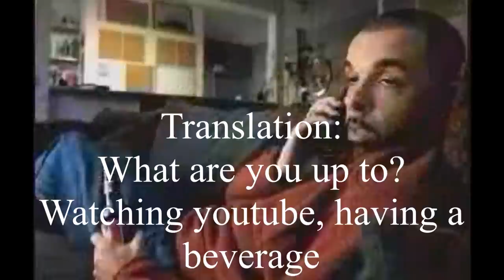Fun Flat Earth community reinforcement - Mark Sargent ✅